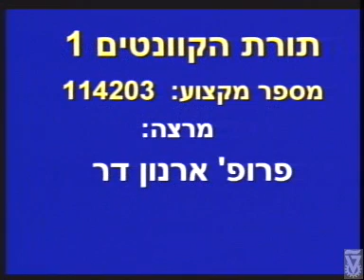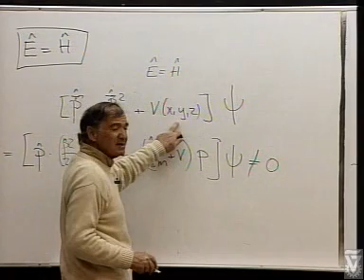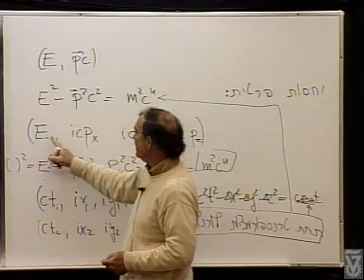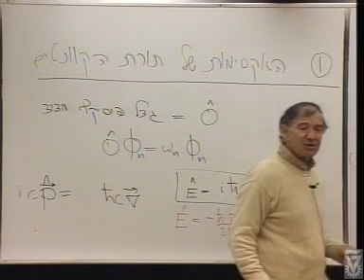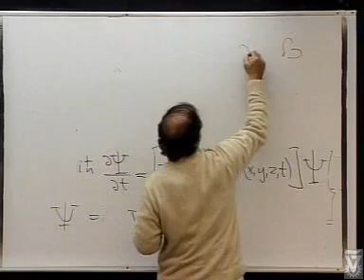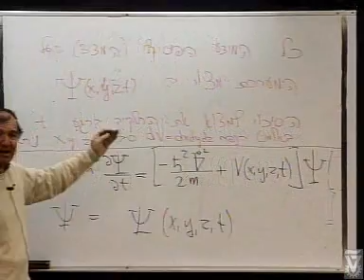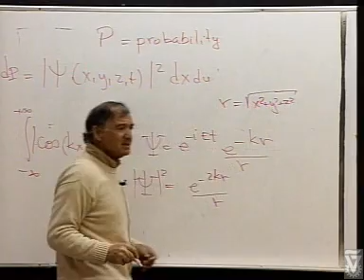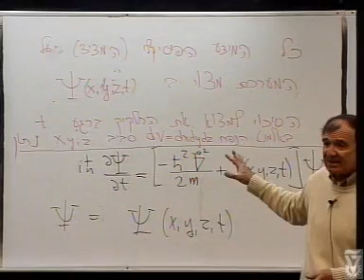תורת הקוונטים 1 - הרצאה 03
הטכניון - קורס 114203 - תורת הקוונטים 1
הרצאה 03 - הנחות היסוד של תורת הקוונטים
מרצה: פרופ' ארנון דר
פקולטה: פיסיקה